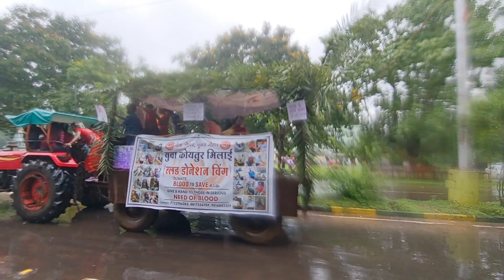Adivasi Divas Bhilai 2022 | विश्व आदिवासी दिवस 9 अगस्त 2022 भिलाई छत्तीसगढ़ | Adidas Divas Kanker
Bhilai Aadiwasi Divas
Aadiwasi Divas Chhattisgarh Vishv
Aadiwasi Divas Bhilai Chhattisgarh
Aadiwasi Divas
World Tribal Day 9 August Aadiwasi Divas Bhilai

Aadiwasi Divas although the term indigenous and tribe have different meanings indigenous means descent from populations who inhabited the country of region at the time of conquest  colonisation and tribe means who are distinguished by their social  cultural and economic conditions from other sections of the community scheduled tribe make up 8 6% of India population or 104 million people according to the 2011 census and a larger percentage of the nepalese population they comprise a substantial minority population of India and Nepal and a minority group of the Sri Lankan society called the vedda the same term Adidas is used for the ethnic minorities of Bangladesh and the native tharu people of Nepal the world is also used in the same in Nepal as is another world janajati ..

Aadiwasi can be categorised into three grouping i  e Austro asiatic dravidian and sinotibetan Each tribe has its own language and culture i   e festivals cuisine dance and music Adidas Societies are particularly prominent in Adidas Pradesh Chhattisgarh Gujarat Jharkhand Madhya Pradesh Maharashtra Odisha West Bengal, and some north-eastern state, and the Andaman and Nicobar Islands. Many smaller tribal groups are quite sensitive to ecological degradation caused by modernisation. Both commercial forestry and intensive agriculture have proved destructive to the forests that had endured swidden agriculture for many centuries  Adidas in central part of India have been victims of the salwa judum campaign by the government against the naxalite insurgency...